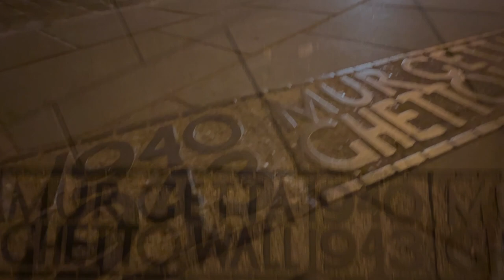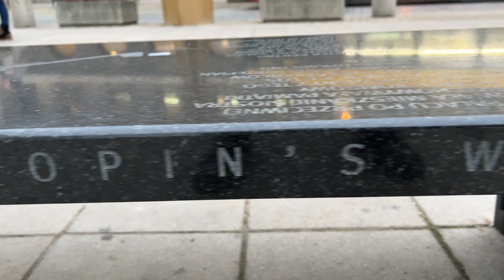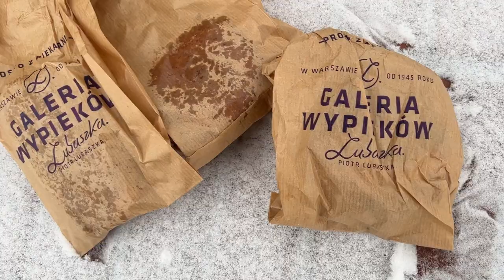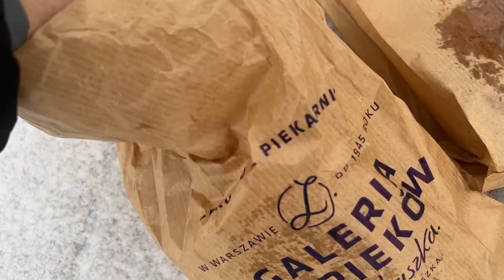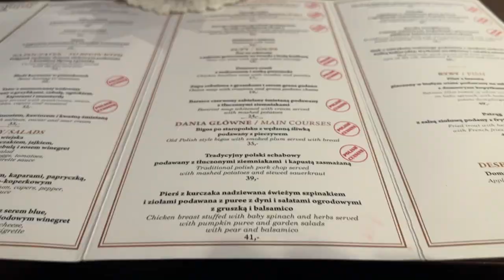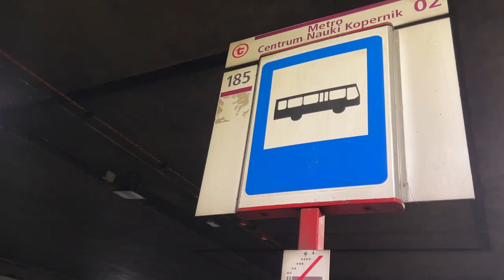Why You NEED To Visit WARSAW | Americans LOVE Poland!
Americans first impression of Warsaw! We have fallen in love with Poland and are so excited to show you why you need to visit Warsaw.

 We only have two days in Poland's Capital city of Warsaw so we get right into it! We walk around the Old Town, New Town, Presidential Palace, Nowyswiat (Royal Route), Holy Cross Church and get to see the best benches in the world dedicated to Chopin. We visit 2 different Christmas Markets in Warsaw, eat some delicious Polish food and visit two malls : Zlote Tarasy and Elekronia. We barely scratched the surface of all there is to do in this amazing city but we can't wait to share it with you!

HOTELS.COM
Our go-to for cheap accommodations no matter where we stop and say "Here's Good".

Hi, we're Brandon and Alyssa. We saved $30,000 to travel for a year!  For the first part of our adventure we lived in our 2014 Prius for 100 days traveling from San Diego to Canada and across the trans Canadian Highway.  We've made it to Europe with no return flight, no itinerary and an endless desire to eat and drink EVERYTHING!

This video filmed in Warsaw Poland December 2022.

Get Your Guide:
Our go-to booking site for amazing experiences all over the world

AMAZON Items We LOVE: 🎒👟 💻
ALYSSA'S JANSPORT (used for 19 years!)
BRANDON'S ADDIDAS BACKPACK (used for 11 years!)
Alyssa's Shoes
Brandon's Shoes
Computer used for editing:
Computer Storage:

00:00 Intro
00:49 Barbakan Warsaw
01:41 Warsaw Royal Route
03:10 Yatta Ramen
4:14 Chopin Benches Warsaw
05:37 Holy Cross Church
07:44 Old Town Warsaw Christmas Market
11:34 Galería Wypiekow Bakery
13:22 Fret @ Porter Polish Food
14:49 Public Transit in Warsaw
15:11 Palace of Culture and Science
15:44 Zlote Tarasay
17:16 Multimedia Park Fountain